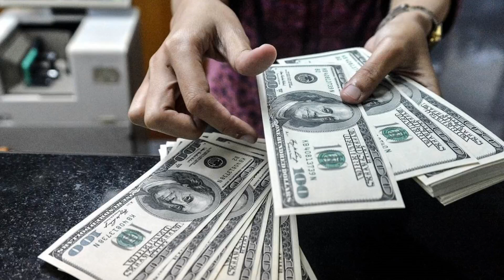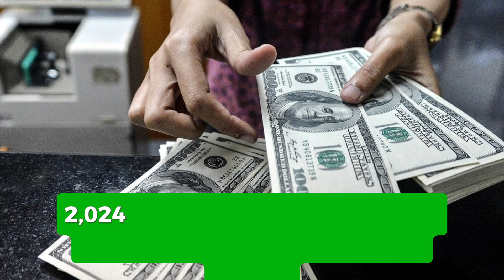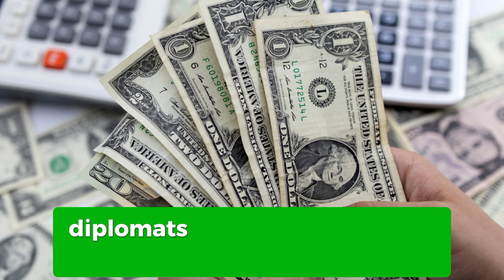Iraqi Dinar Revaluation News Today | Revaluation Hapeens 12 Hours Only Countdown Start Let's Go